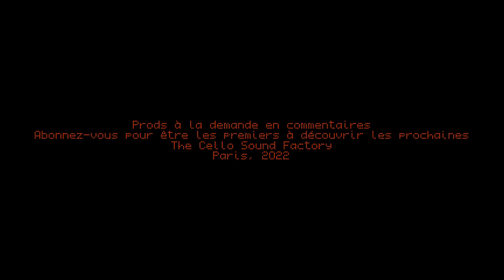Free Prod for rappers #1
Prod for rappers n°1
Recorded while hunting a mouse